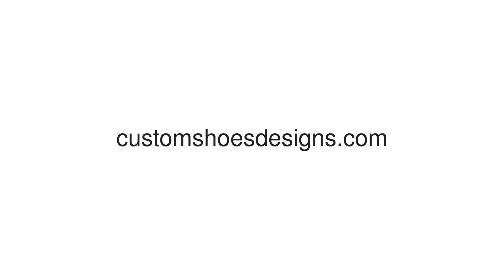Cornish Pasty Auto-Foldable Umbrella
• 14.53 Oz. Made from 100% polyester pongee waterproof fabric.  • Using heat sublimation technique to prevent discoloring, long-lasting effects.  • 8 ribs made from strong fiber for extra support. • Hefty rubberized handle provides a comfortable sturdy grip, sized in 11.42 inch. • Auto open close system, can operate it with one hand in one second. • Umbrella Dimensions: Closed Length: 11.42 inch, Coverage Diameter: 37.4 inch. •